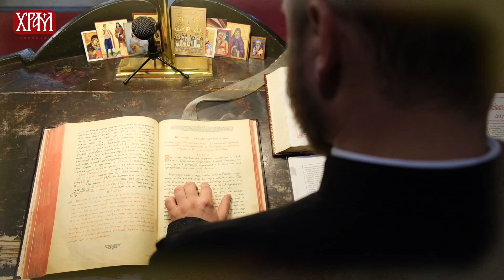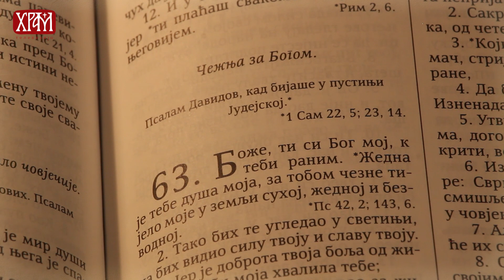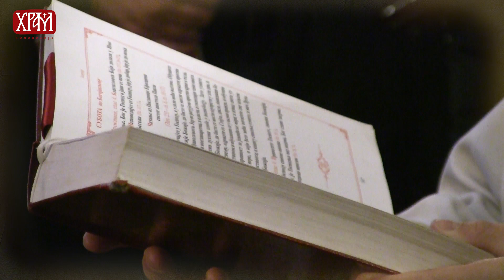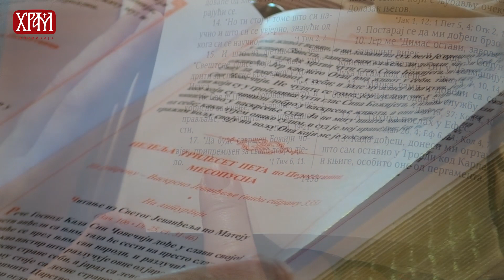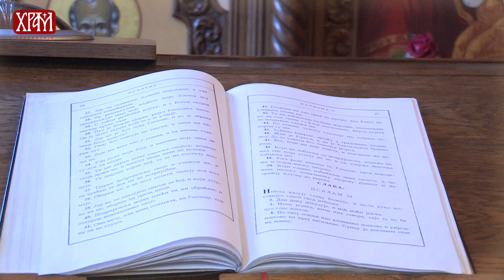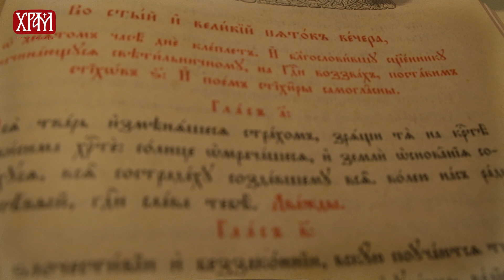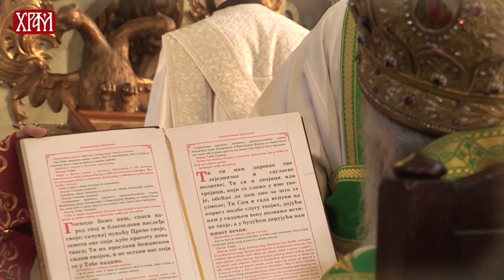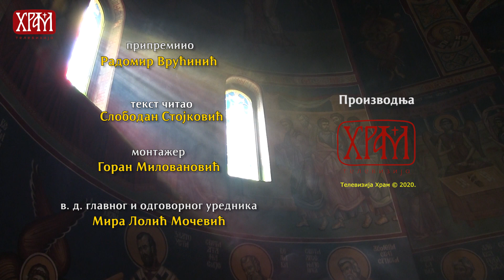Молитвеник Светог Јустина Поповића - О Молитви